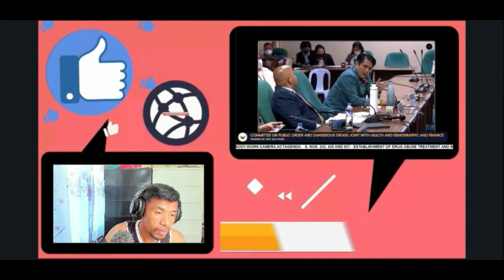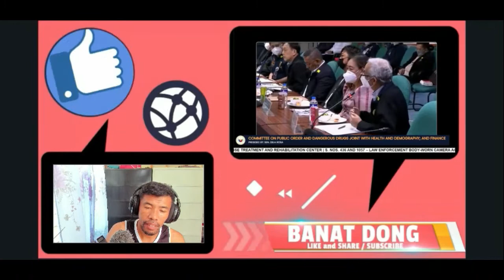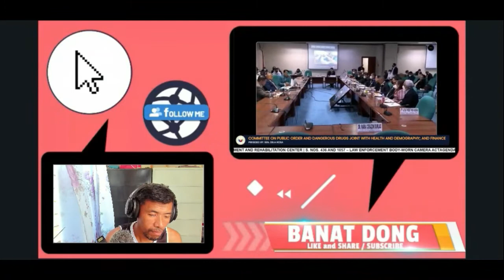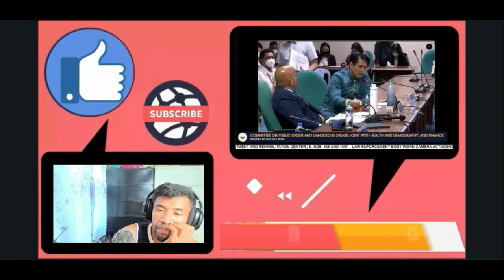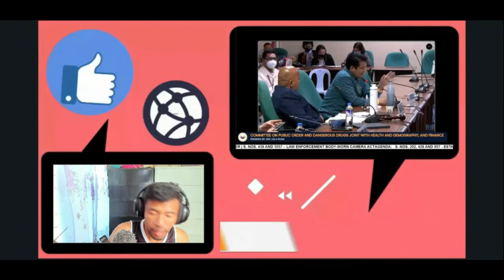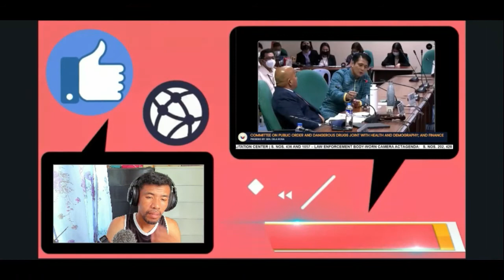Sen. RobinHood Nagpakitang Gilas sa Senado